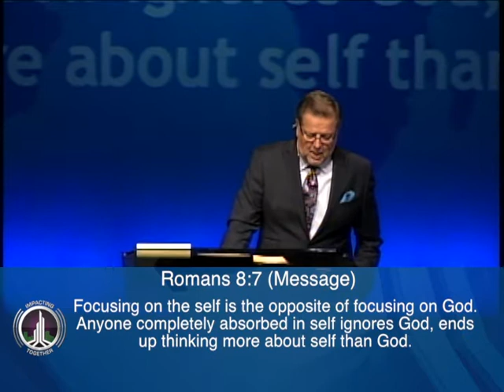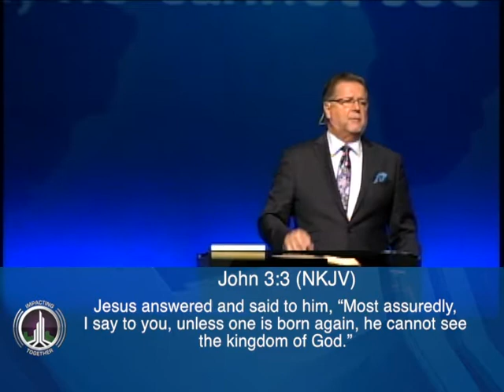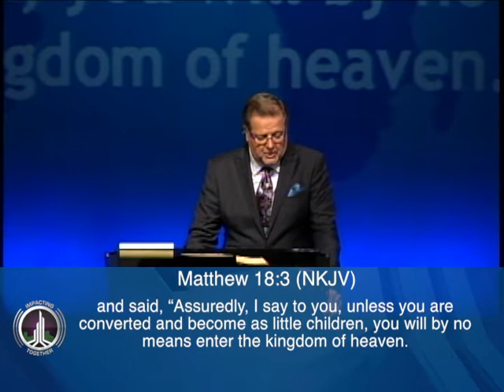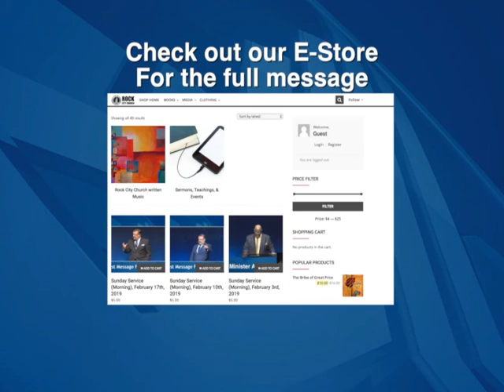It's Time for Dreamers to Emerge: Episode 1 - June 23, 2019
It's this powerful and prophetic Word from Bishop Bart Pierce, we hear abut the need for Dreamers to emerge.  The mind of Christ is a Spirit-led mind. Your mind is a wicked instrument when it's not under the blood. God wants us to know His will and we will only know this when we have a Spirt-led mind.

When God made the seed, He wrote on it what you were going to be. Like a computer, we draw our conclusions from the material that's fed into our brain. People today aren't dealing with reality, instead, they're dealing in a perception of reality.

Bishop Pierce also unveils how negative thoughts affect our body and are associated with neck pain, skin rashes, headaches, dizziness, constipation and tiredness.

The word "know" in John 8:32 is relational.  When you know Him (The Truth), He shall set you free. Truth is costly but a lie is cheap. Truth comes from authority. Many people sitting in the church don't have a sharp axe of their own and have to borrow one.

Dreamers require faith in action. This generation has been copying instead of being an original

1607 Cromwell Bridge Road
Baltimore, MD 21234